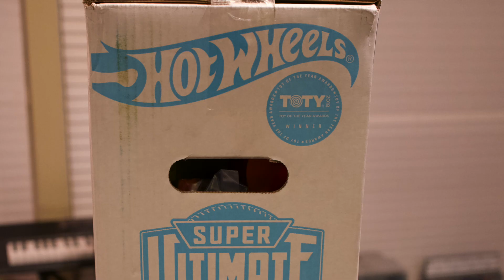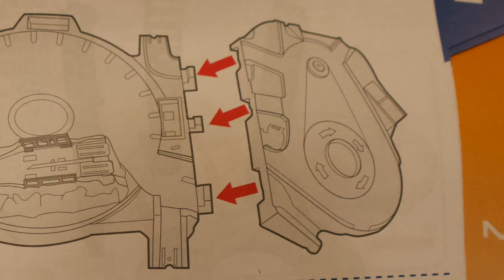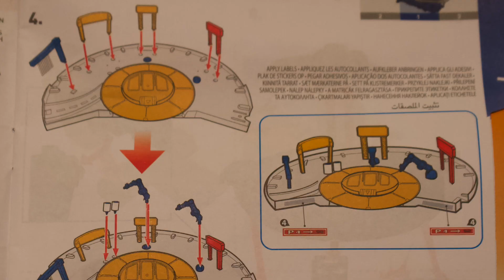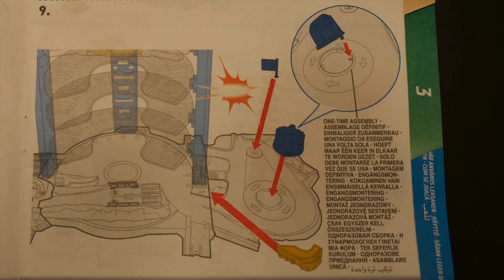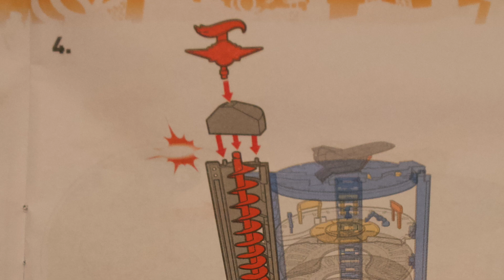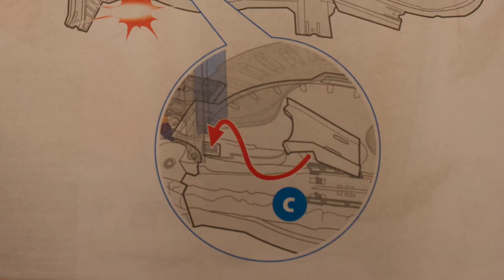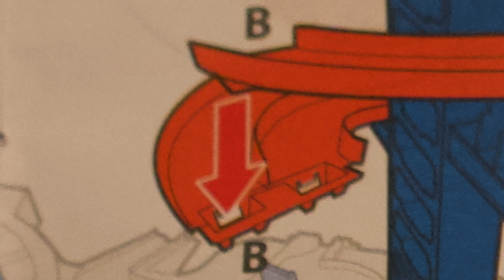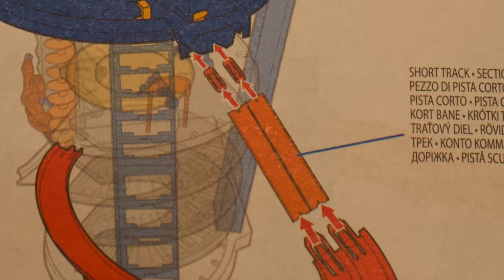Super Ultimate Garage Hot Wheels Step by Step assembly tutorial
This is a step by step build tutorial assembly of the Super Ultimate Garage Hot Wheels